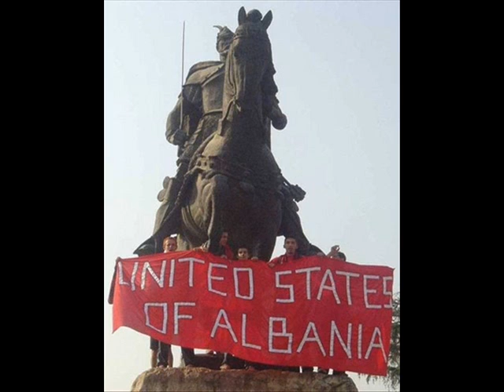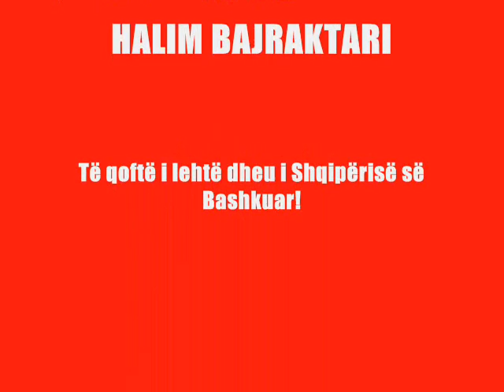Halim Bajraktari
Në kujtim të dëshmorit të kombit HALIM BAJRAKTARIT